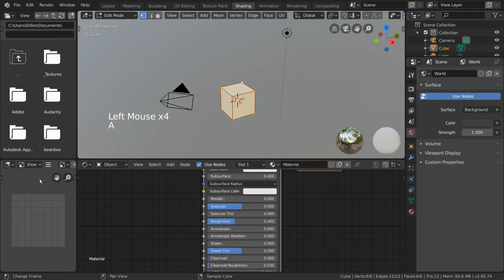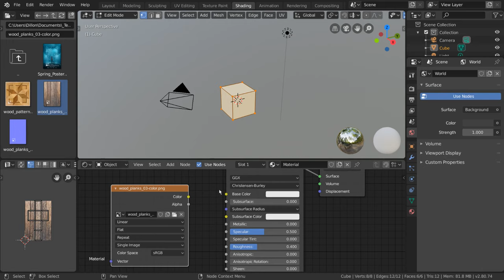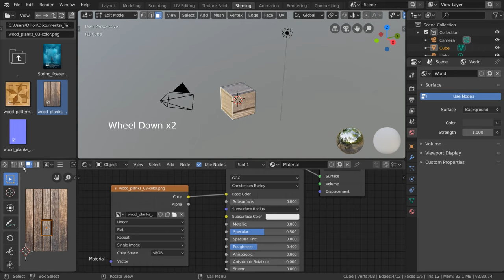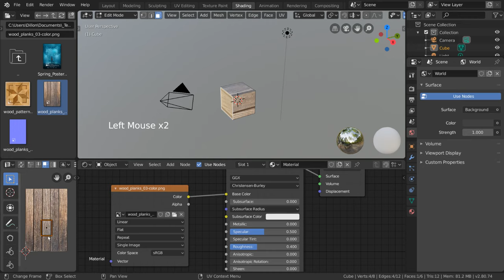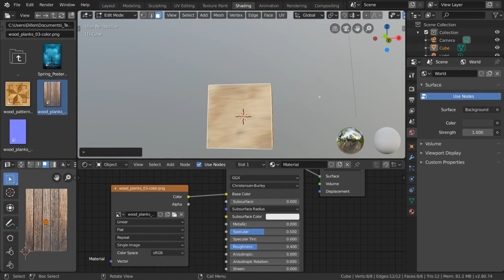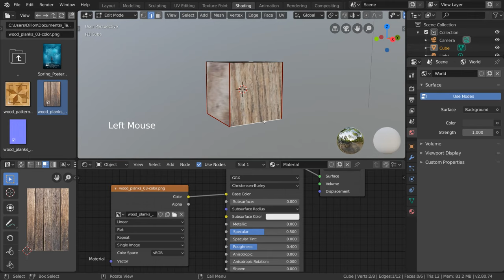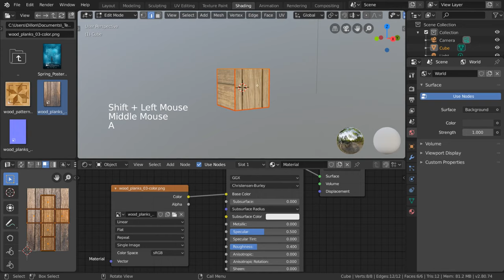UV Unwrapping - Blender 2.80 Fundamentals